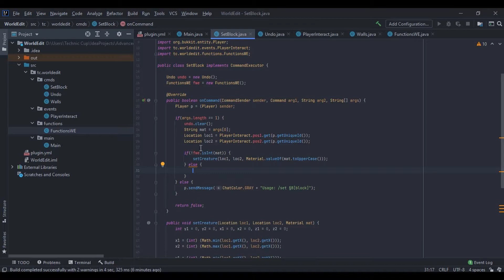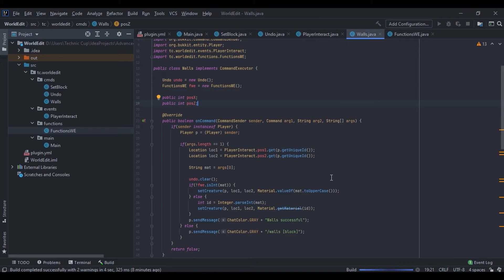#30 Zaawansowane Pluginy - Numeryczne Bloki, WorldEdit v. 1.3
Info dot. serii:
◾Seria jest stworzona po to, by pokazywać podstawowe funkcje silników minecraft.
◾W serii nie są pisane profesjonalne pluginy, tylko pokazane są podstawowe funkcje silnika.
◾Pluginy nie są pisane w 100% pod względem optymalizacji, tylko pokazane są podstawowe funkcje silnika.
◾Jeżeli chcesz się dowiedzieć jak można lepiej napisać ten kod to możesz dołączyć na serwer Discord i tam postaramy się Tobie pomóc.